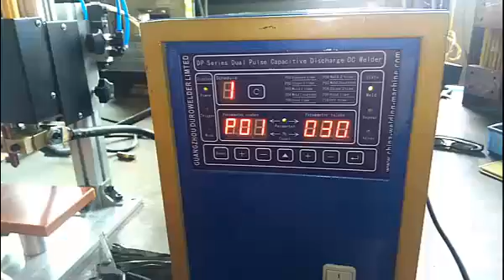Digital battery tab spot welding machine